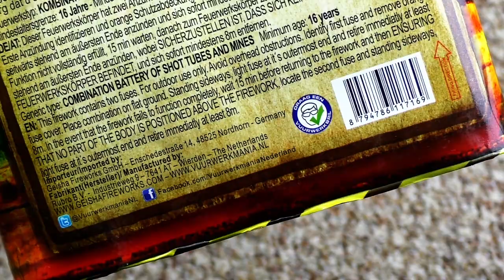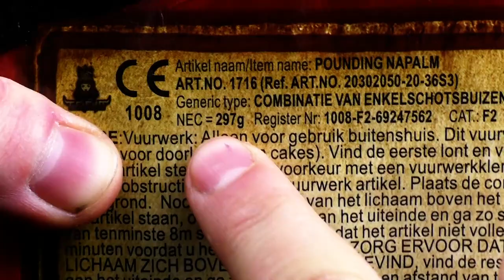Geisha - Pounding Napalm | Eskalation an Silvester 0 Uhr!😵 | DennisPyro©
Heute gibt es die Pounding Napalm von Geisha! Einer meiner Favoriten von Silvester letzten Jahres! Kann ich euch nur an´s Herz legen, wenn ihr auf Action steht! :D

Zum Kollege!

Zum Shop!

Zur Batterie:
Die Pounding Napalm feuert immer 6er Salven Heuler ab, die sich am Himmel zu einem grün-rotem Bukett zerlegen!
Meiner Meinung nach ein absoluter Stimmungsmacher!
Und für 20€ nicht gerade teuer!

by PyroExtrem

🎶Verwendete Lieder:
🎵XXXTentacion - Ok Shorty [Instrumental]